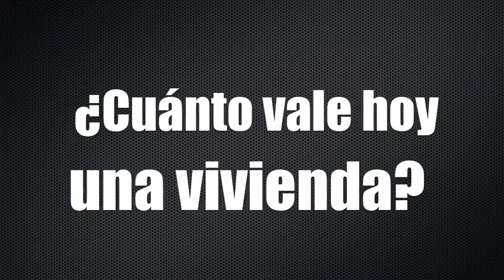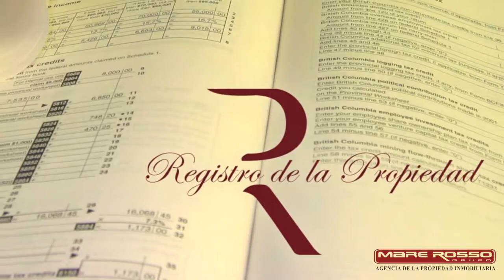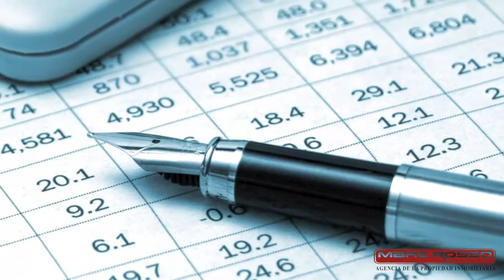¿Cuánto vale su vivienda?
Calcular el valor de una vivienda es una operación complicada que requiere tener en cuenta muchos parámetros y condicionantes al mismo tiempo. Desde el estado de la vivienda, el precio de mercado hasta el valor emocional, que a veces puede nublarnos la vista a la hora de poner un precio. Lo que no suele fallar es el precio de compra que los potenciales compradores están dispuestos a pagar.